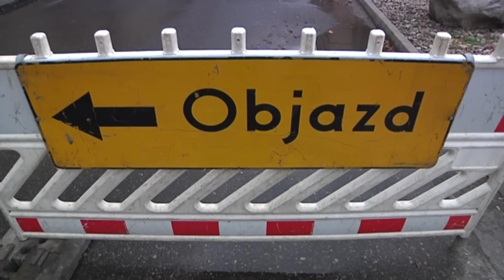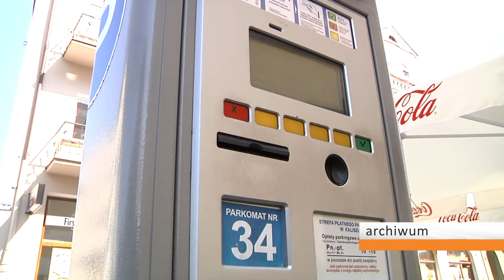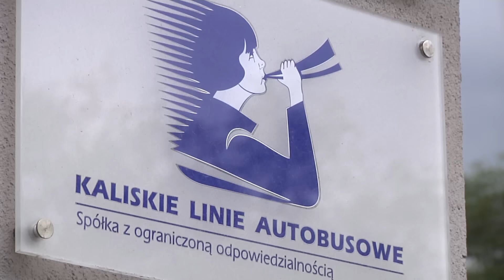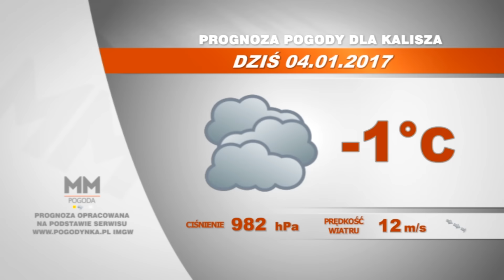04 stycznia 2016 - Magazyn Miejski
Koniec z betonową kostką brukową i drobnym kruszcem granitowym na chodnikach. Dlaczego? O tym powiemy w dzisiejszym wydaniu Magazynu Miejskiego. W wydaniu ponadto o częstych awariach wodociągowych, rury nie wytrzymują niskim temperatur. Co, kiedy przyjdą prawdziwe mrozy? Pokażemy Wam mrożące krew w żyłach nagranie z jednego z kaliskich skrzyżowań. Osobowa honda wjeżdża wprost pod ciężarówkę. Zapytamy też czy Kalisz doczeka się parkingu wielopoziomowego? Zapraszamy.